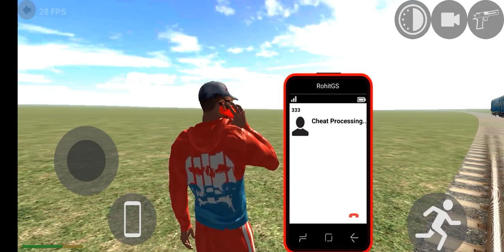August 20, 2023...3